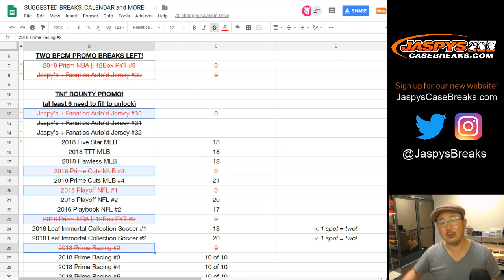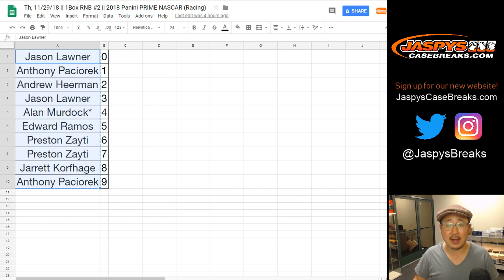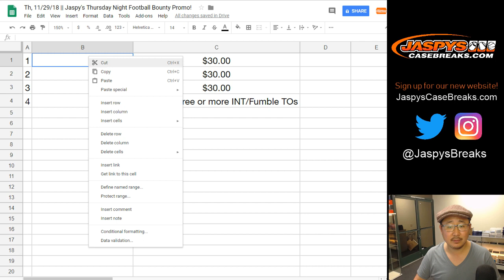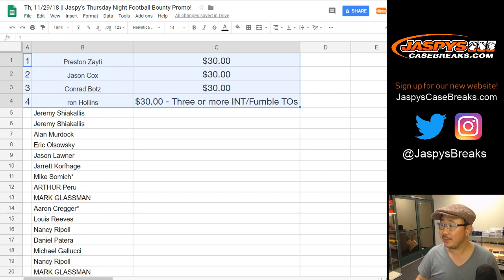Th, 11/29/18 || Jaspy's Thursday Night Football Bounty Promo!